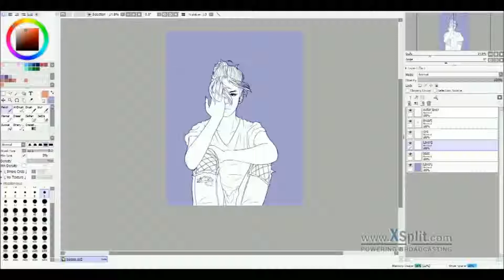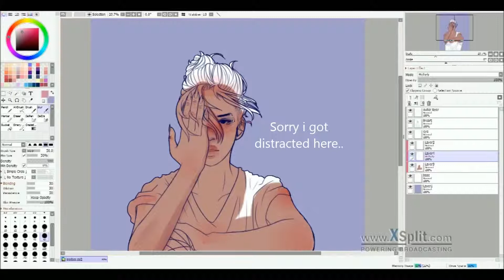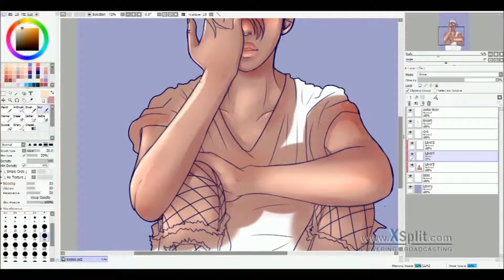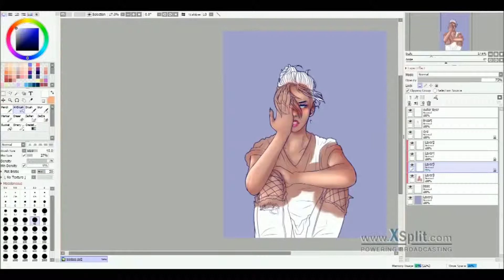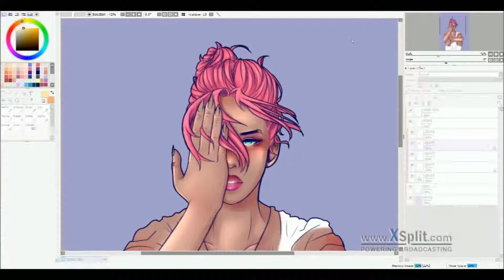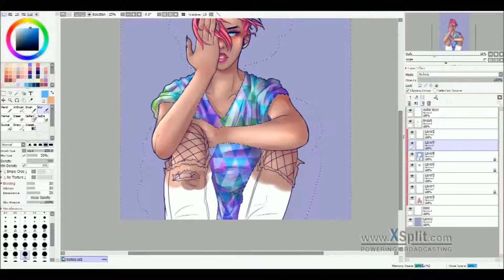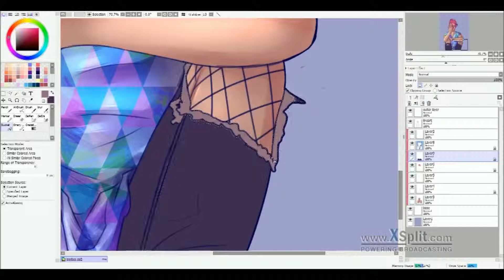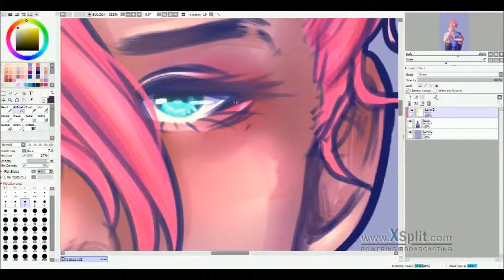SweediePieJones Draws: Chill.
Decided to draw my new style today, since it keeps changing all the time xD

The music can be found at the start of the video.